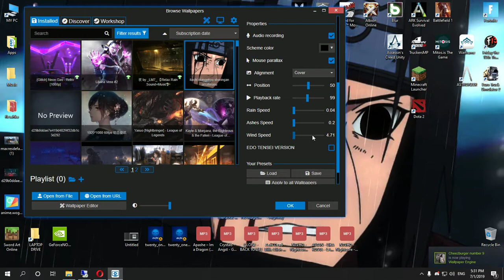Itachi uchiha Wallpeper Engine EDO TENSEI VERSION Desktop